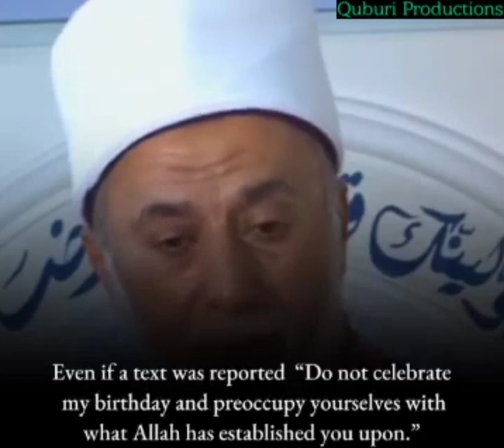Sufi Shaykh Yosry Gabr Why We Should Celebrate Mawlid Even though The Prophet ﷺ Didn't Command it 🤡🤯